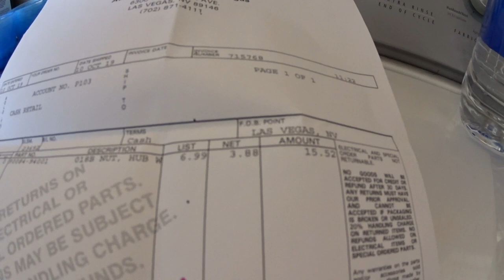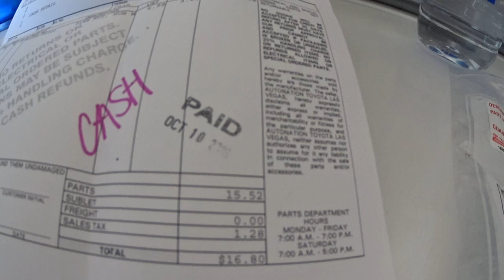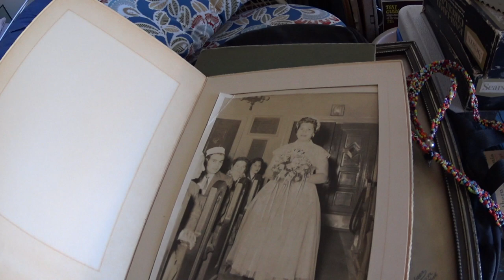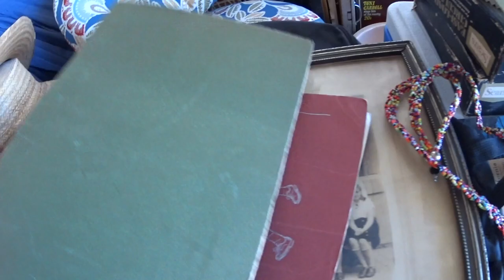Dangerous to Drive Toyota with Missing Lug Nut & Old Jewish Bronx Photo's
Warning it is Dangerous to drive your Toyota with missing lug nuts, plus Jewish Bronx Photo's.